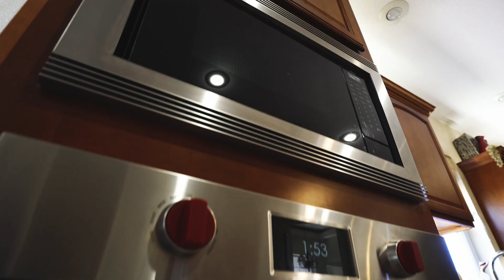2 video 101 Appaloosa Trail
Beautiful 4-bedroom, 3-bathroom home! Check it out and call Tammy today at Rodman Realty & Investments, LLC